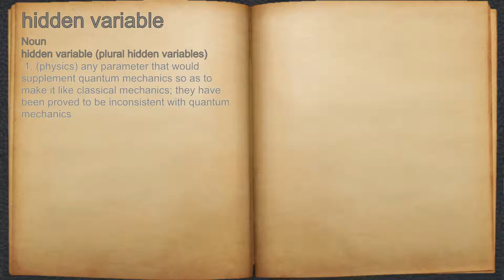What does hidden variable mean?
A spoken definition of hidden variable.

Intro Sound:
Typewriter - Tamskp